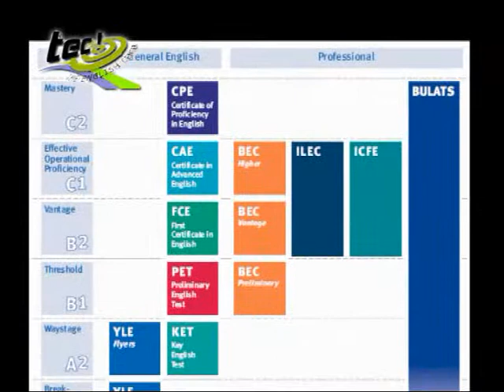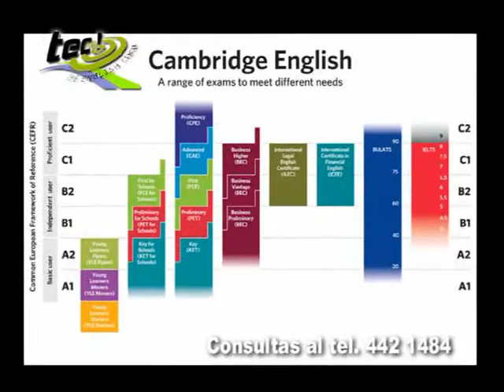TEC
Exámenes Internacionales . . .